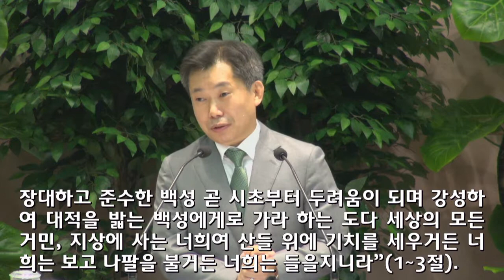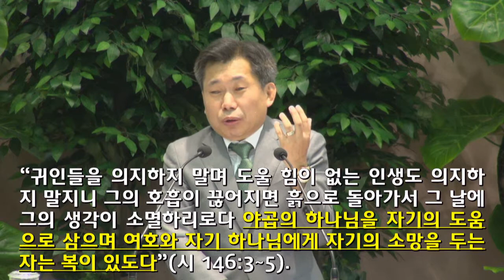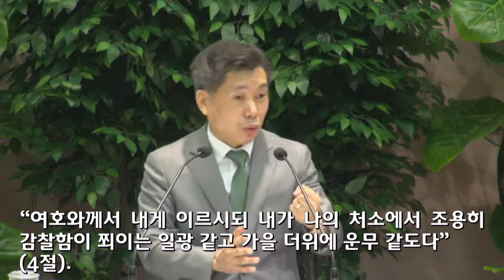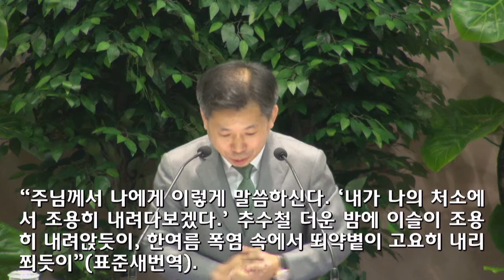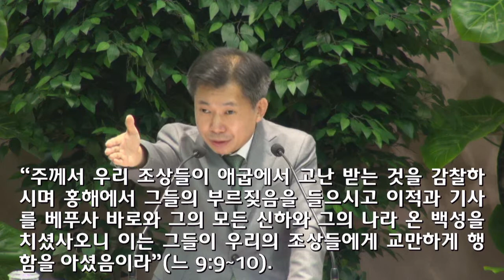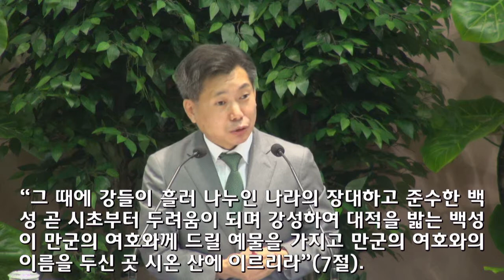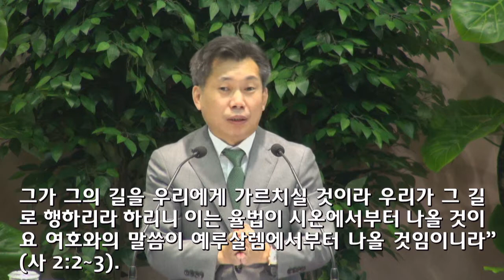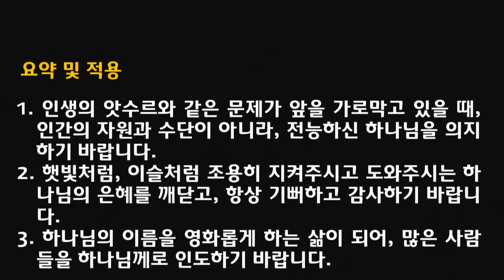[2018.08.12] 아현교회 2부예배 설교_택하신 백성들을 주목하여 지켜보시는 하나님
제목: 택하신 백성들을 주목하여 지켜보시는 하나님